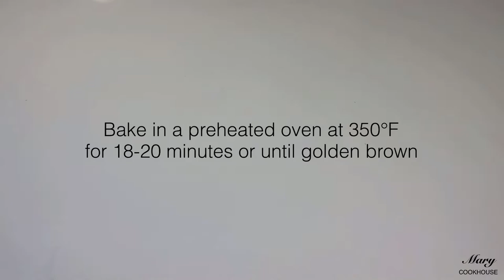Ube Coconut Macaroons | Mary Cookhouse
Ingredients

1/2 cup unsalted butter (soften)
1/2 cup granulated sugar
1 can (14oz) condensed milk
4 medium or large eggs
1/4 tsp salt
1/2 tsp vanilla extract
2 tsp ube extract
200 grams unsweetened desiccated coconut